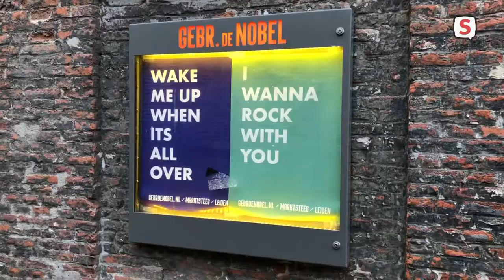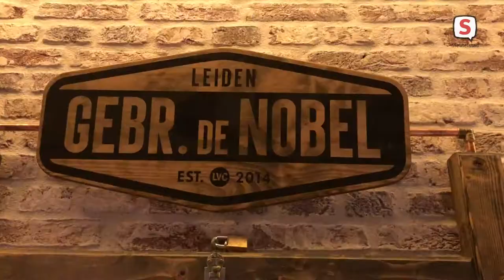Directeur Ruud Visser over Parels van Leiden in Gebr de Nobel.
Chris de Waard in gesprek met directeur Ruud Visser over Parels van Leiden in Gebr de Nobel.